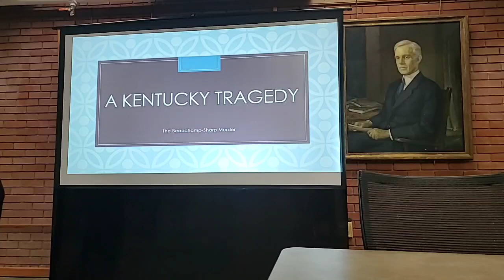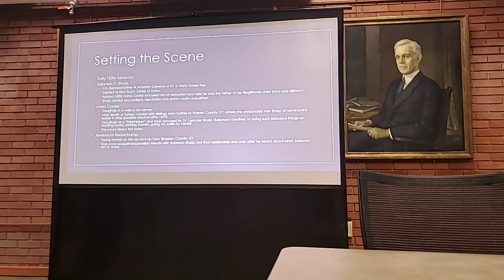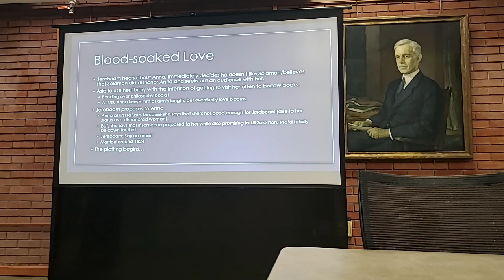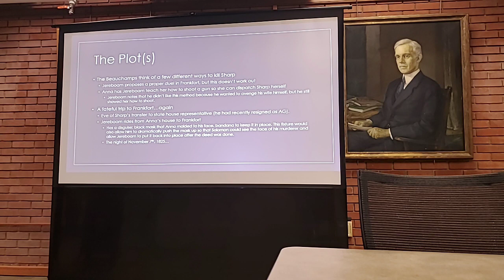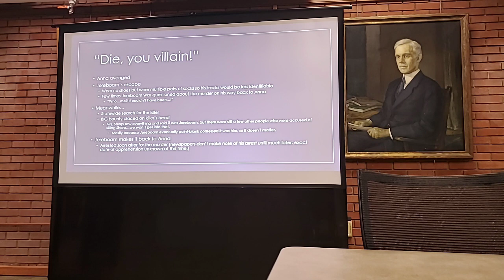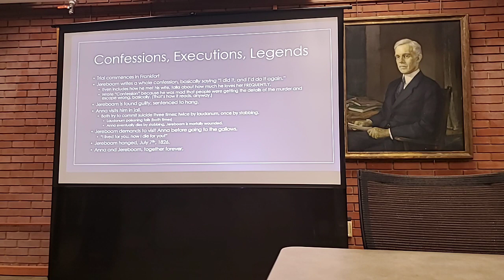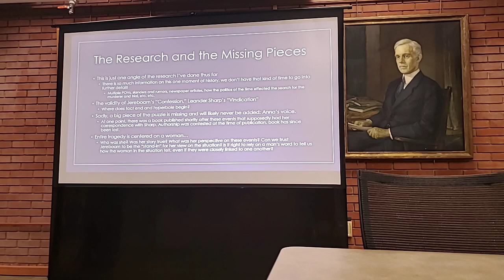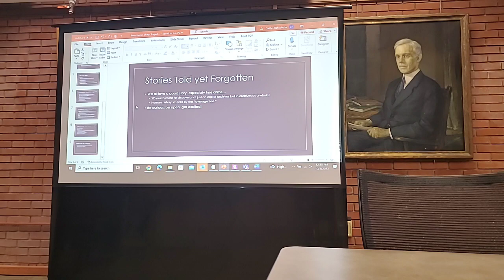The Kentucky Tragedy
Kentucky in the 1820s was in the midst of a tumultuous time. With the political upheaval of the Old Court - New Court Controversy throwing the state government into disarray, Solomon Sharp was one politician among many who tried to keep the Commonwealth together. Amidst death threats from political opponents, a piece of Sharp's past came to haunt him. This past, in the form of "dishonored" woman Anna Cooke and her young, loyal husband Jereboam Beauchamp, would eventually wreck bloody revenge on Sharp and cement itself into Kentucky history forever.

This presentation was originally livestreamed at Berea College Hutchins Library on 10/05/2023.